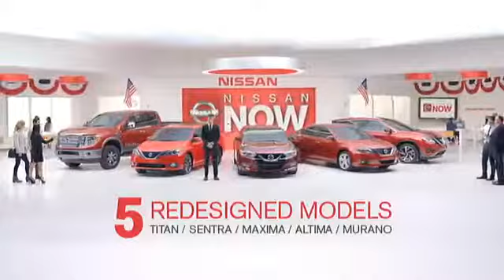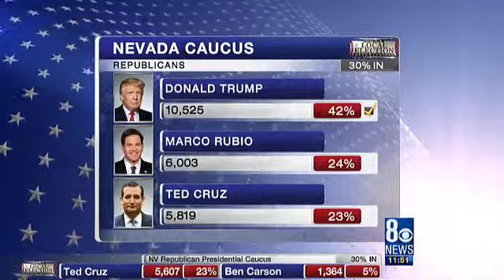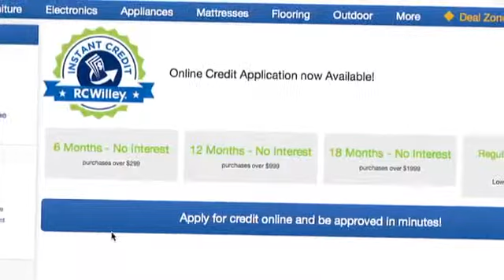Politics NOW - Feb. 23, 2016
This special edition of Politics NOW features coverage of the Nevada Republican caucus and Donald Trump's win.